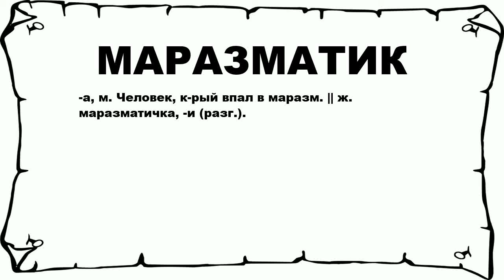МАРАЗМАТИК - что это такое? значение и описание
Хочешь знать что значит МАРАЗМАТИК? тогда слушай до конца. n n -а, м. Человек, к-рый впал в маразм. || ж. маразматичка, -и (разг.). n n Больше слов